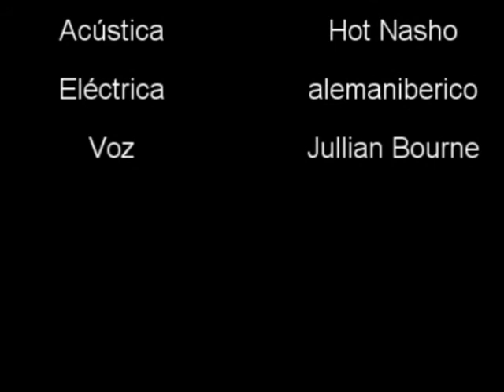Jamming in Alexis, 06-02-2010 after the Hot Gamblers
Jam session en Alexis viernes el 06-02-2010, después del concierto de Hot Gamblers con Andy Mackeechnnie a la batería, Javi Rodriguez al bajo, Hot Nasho a la guitarra acústica, alemaniberico a la guitarra eléctrica y Jullian Bourne a la voz